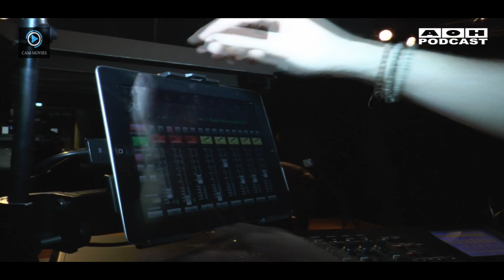Ace Of Hearts - Podcast # 85 - Homberg Ohm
Homberg (Ohm) feiert Jubiläum

Zum 10. mal stand die Rocknacht der Burschenschaft Maulbach an und zum 2. mal durften wir in der Stadthalle Homberg (Ohm) für Stimmung sorgen. Passend zur Location hat unser Mixer, Tristan (Radio Betz) seinen neuen Ohm HD Speakern die perfekte Premiere beschert. Und so starteten wir mit neuem Soundgewitter in einer bereits früh gefüllten Halle durch um die Party ordentlich in Gang zu bringen.
Wir haben uns sehr gefreut viele bekannte Gesichter nach längerer Zeit wieder zu sehen und mit euch mal wieder so richtig abfeiern zu können. Wir hatten gestern auch einige Livepremieren. Unser neuer Opener, "Boom", fetzte durch die Halle, Carry heizte mit "Outside" ein und Sammy hat mit "Auf Anderen Wegen" für etwas ruhigere Töne gesorgt.

Ein schöner Abend ging zu Ende, als sich die Sperrstunde näherte. Aber wir werden wiederkommen und erwarten euch, wenn die Burschenschaft Maulbach wieder einlädt. Hier sind jetzt erst mal die Bilder. Das Video folgt.

Ace of Hearts